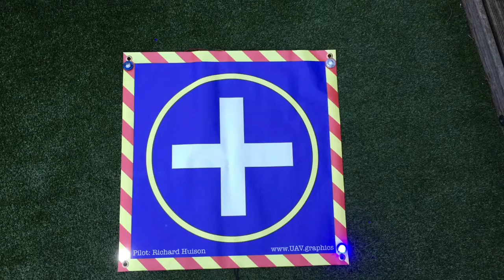Landing Pad Lights